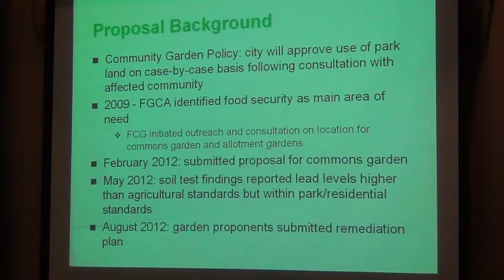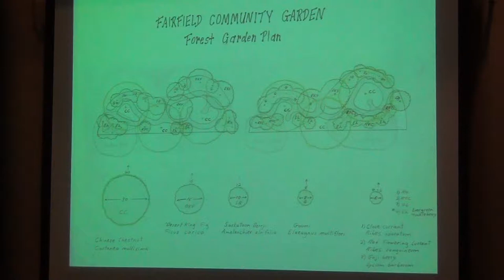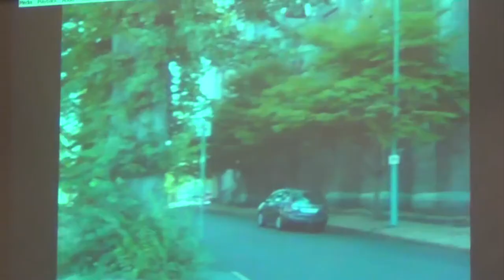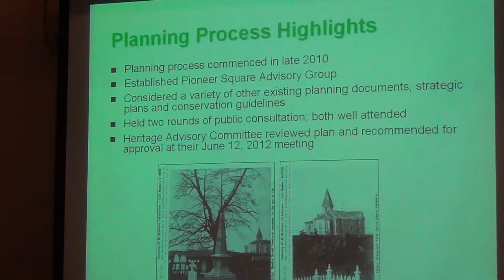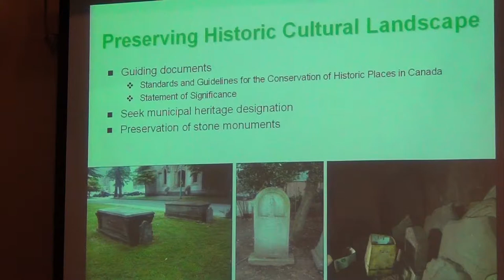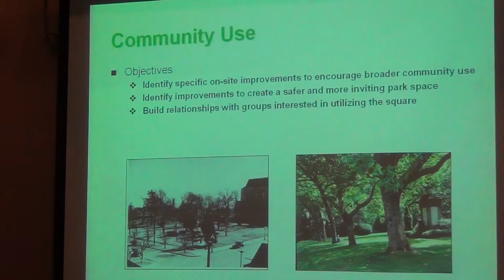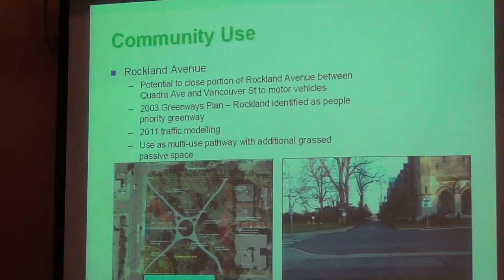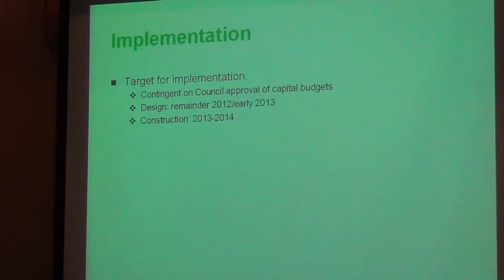Victoria Community Development/Economic and Infrastructure Standing Committee October 25, 2012